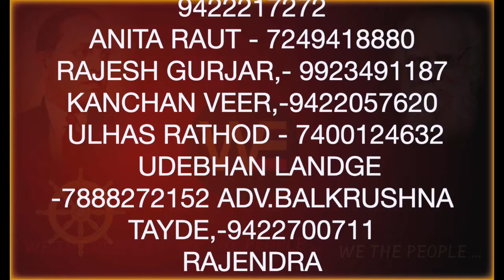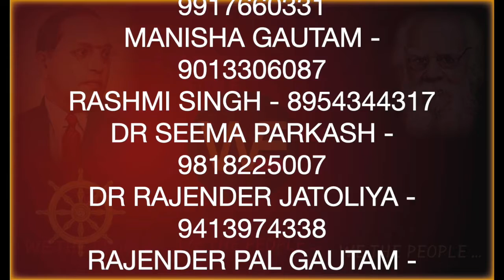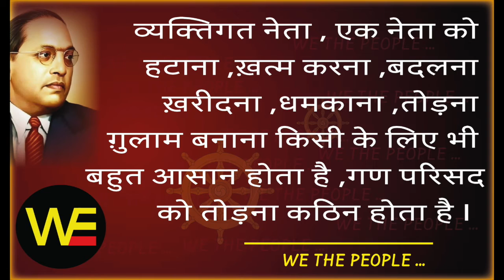पढ़े लिखे ग़द्दार नही है परंतु..., WE THE PEOPLE LIVE 13.10.21 /Sudhir Raj Singh/WE THE PEOPLE